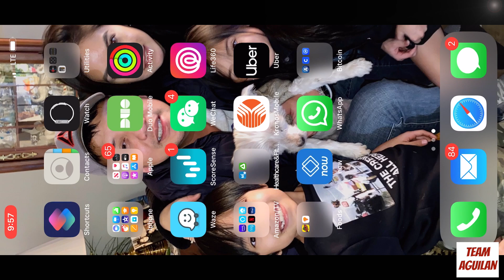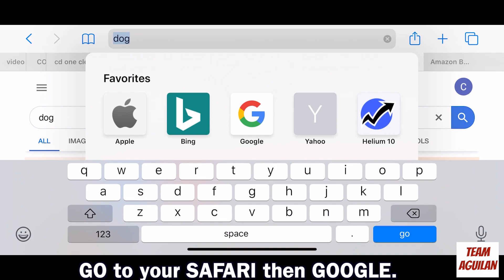HOW TO VIEW 3D ANIMALS IN GOOGLE TO YOUR PHONE:*ENJOY!*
WHAT DO TO WHILE ON QUARANTINE: GOOGLE SECRET FEATURE. HOW TO VIEW  3D ANIMALS IN GOOGLE TO YOUR PHONE  video shows one of the newest features  of google to enjoy and have fun with family especially kids. Children will enjoy animals and play it on 3d. They can explore their imagination while at home. You can  use your android and iphone for this feature. Some phones not supported. Few animals are not available but you can see it for yourself.  STEPS for this FEATURE:
-Go to your internet icon(Google Chrome, Safari, etc)
-Make sure you are on GOOGLE.
-On the search bar type the animal that you wanna see. Try: DOG
-Then scroll UP and see the feature VIEW IN 3D
-Follow directions on your phone.
-You can Zoom in and out and move the animal anywhere in the screen

Xoxo:
TEAM AGUILAN